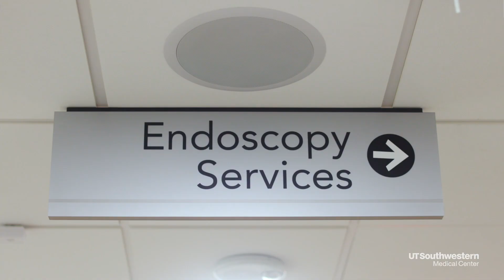Renowned Gastroenterologist Collaborates with UT Southwestern on ESD Procedure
Tokyo Gastroenterologist, Yohei Minato, partners with UT Southwestern experts on Endoscopic Submucosal Dissection (ESD) Procedure.